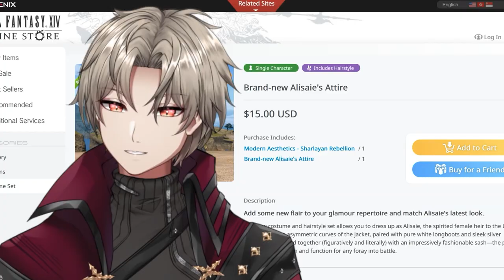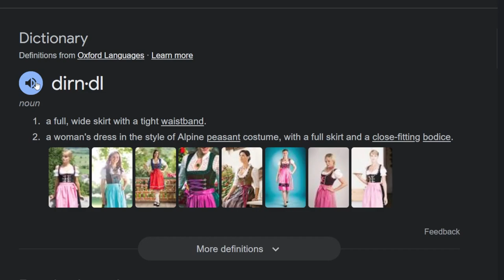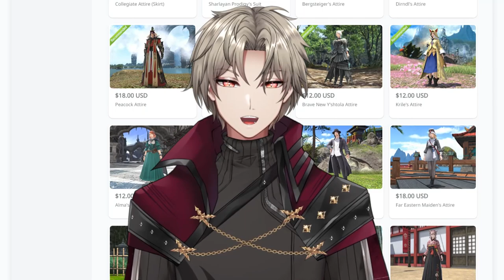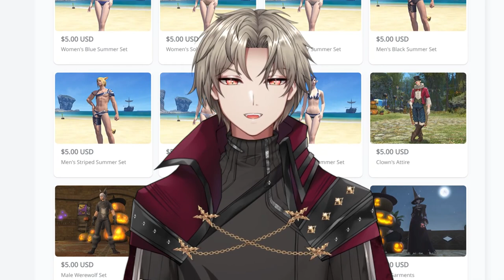Is The FFXIV Online Store Worth It?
UNGENDERLOCK THE OUTFITS YOSHI-P

0:00 Intro
0:28 Endwalker Era 1-piece attires
0:51 Educand's Attire
1:01 Fat Cat Attire
1:11 Far Northern Attire
1:17 Street Attire
1:26 Oracle's Attire
1:30 Omega M+F Attire
1:43 Resshi Attire
1:51 Eastern Lord Errant's Attire
2:01 Eastern Lady Errant's Attire
2:17 School Uniforms
2:41 Bersteiger's Attire
2:47 Dirndl's Attire
2:58 Peacock's Attire
3:12 Mheg Deaca Attire (Fairy Outfit)
3:28 Brand-New Y'shtola Attire
3:42 Alma's Attire
3:47 Eastern Journey Attire
3:51 Far Eastern Officer's Uniform
4:00 Far Eastern Maiden's Uniform
4:08 Mun'Gaek Attire
4:18 Eastern Socialite's Attire
4:24 Far Eastern Schoolboy's Uniform
4:36 Far Eastern Schoolgirl's Uniform
5:13 Minfillia's Modish Attire
5:17 Abes Attire (Tidus)
5:22 High Summoner's Attire (Yuna)
5:26 Faerie Tale Prince's Attire
5:36 Faerie Tale Princess' Attire
5:48 Demonic / Angelic Attire
6:03 Nezha Lord / Lady Attire
6:11 Carbuncle Attire (Yoshi-P's Great Scam)
6:24 Distressed Manderville Attire
6:28 Loyal Butler / Housemaid Attire
6:45 Far Eastern Gentlemen / Beauty / Noble Attires
6:56 Fuga Attire
7:04 Far Eastern Garb
7:13 Moogle Attire
7:15 Aymeric Attire
7:29 Ward's Knight / Mage Attires
7:35 Far Eastern Patriarch Attire
7:45 Far Eastern Matriarch Attire
7:53 LIGHTNING ROUND!
8:30 Snow + Lightning's Attire
8:38 Event Attires
8:44 Blackbosom Attire
8:51 JOB AND STORY SKIPS
9:12 THANKS FOR WATCHING
9:20 LIKE THE VIDEO PLEASE
9:25 PLS LIKE THIS WAS A LOT OF WORK